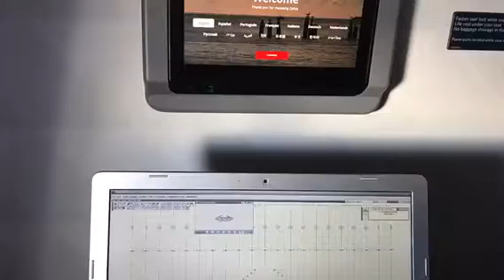Family Vacation to Ft. Lauderdale, FL